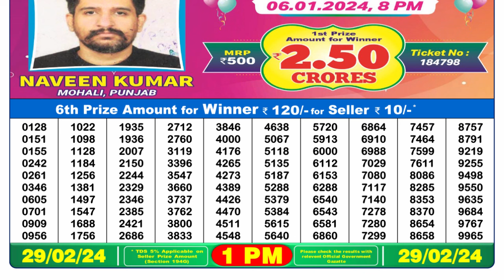🔴 Lottery Sambad Live 01:00pm 29/02/24 Morning Nagaland State Dear Lottery Result Pdf Download